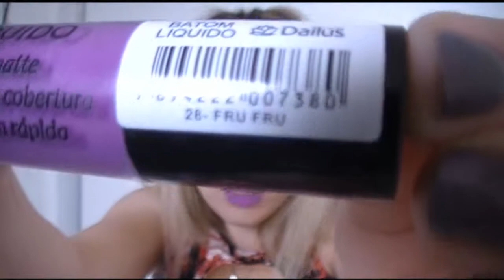Batom Matte Dailus Pro Resenha | MULHERES QUE USAM MAKE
♚♥ CURTA
♚♥ COMPARTILHE

♚♥Conheça a Sigma (site confiável com produtos importados e maquiagens)

♚♥Já conhece o Blog da Margarete Bahia? Confira

♚♥ Obrigada por nos seguir e assistir! Abraço.